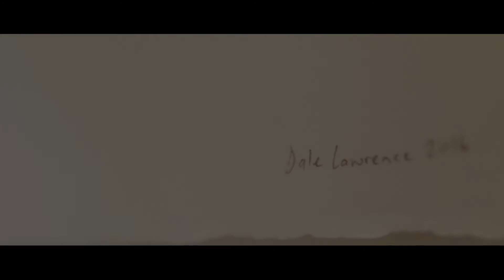ARTIST SPOTLIGHT | DALE LAWRENCE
An artist spotlight initiated by SMITH GALLERY showcases a day in the life of South African artist Dale Lawrence, some of his personal thoughts, as well as his work which formed his Solo Exhibition entitled "LOOK BUSY". read more...

CREDITS:
Production by HUMANN FILMS
Directed by Rash Ferguson
Executive Producer Marsh Middleton / Amy Elenbogen
Director of Photography Stefan Calitz
Edit by Rash Ferguson
Original Score composed by Juan Visser
Sound design by Rash Ferguson / Juan Viseer
Key Grip Brett Williams
Assistant Caleb Butler